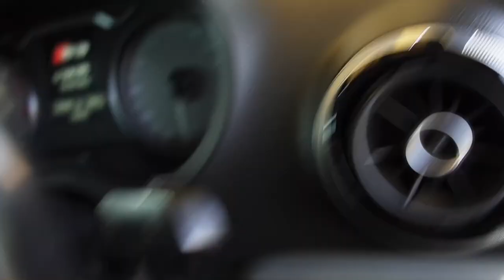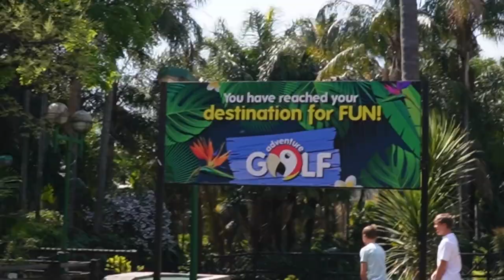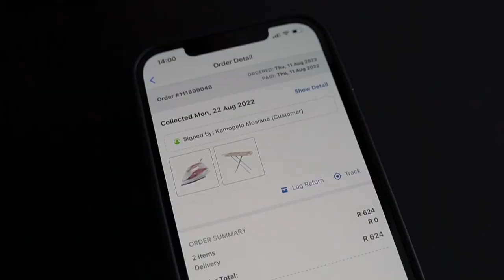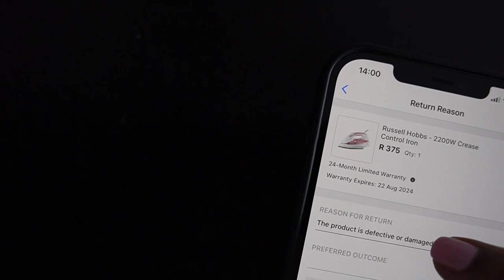vlogtober2022 spending time with family and basically just living